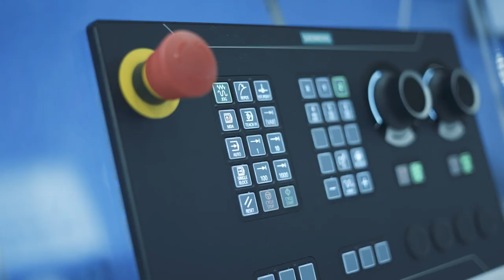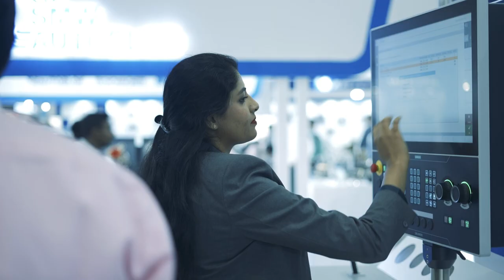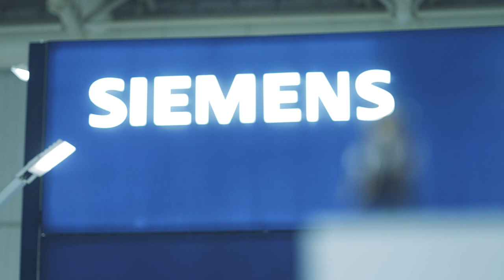Accelerating digitalization in machine tool manufacturing at IMTEX 2023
At IMTEX 2023, we showcased our solutions for the machine tools industry for various Machine Manufacturers and Users. With our integrated solutions, they will be able to design, realize and optimize machines and components faster, react flexibly to market demands and enhance productivity across various user industries based on the showcases and demonstrations they experienced.